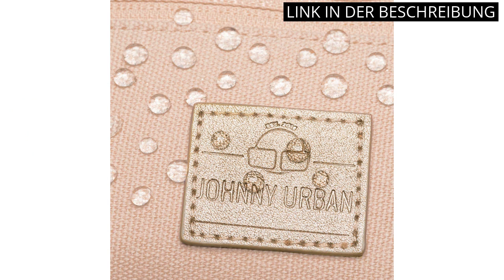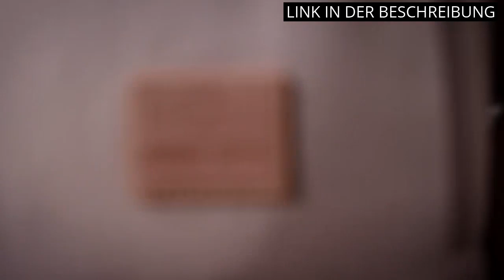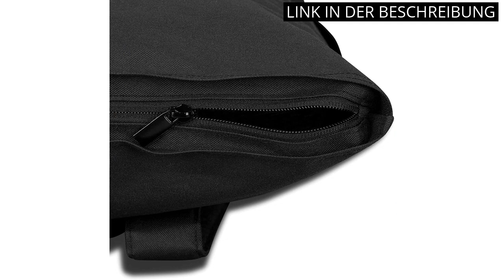【Jonny urban】Die Top 6 besten Jonny Urban Produkte – Ein Videoüberblick! 🔥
✋  Hier sind die top 6 besten jonny urban produkte – ein videoüberblick! auf dem Markt.

🔽🔽🔽 KAUFEN-LINKS JONNY URBAN 🔽🔽🔽

1) Johnny Urban Rucksack Damen & Herren - Robin Medium - Rolltop Mit Laptopfach für Uni Business Fahrrad - 15L - Nachhaltig - Wasserabweisend

2) Johnny Urban Rolltop Rucksack Damen & Herren Groß - Allen Large - Laptop Backpack für Uni, Business, Fahrrad - Nachhaltig - Wasserabweisend

3) JOHNNY URBAN Bauchtasche Damen & Herren Rosa Gemustert - Toni - Umhängetasche für Alltag, Festival & Sport - Stylische Crossbody Bag für Reisen - Wasserabweisend

4) Johnny Urban Rucksack Kinder Mädchen Rot - Junior Aaron - Kinderrucksack mit Brustgurt - Aus recyceltem Material - Ab 3 Jahre - 8L - Wasserabweisend

5) Johnny Urban Laptop Rucksack Damen & Herren & Herren Grau - Mika - Moderner Notebook Backpack für Schule, Uni, Fahrrad - 14L - Wasserabweisend

6) Johnny Urban Rolltop Rucksack Damen & Herren - Robin Large - 16" Laptopfach - Recyceltes PET - 18-22L - Wasserabweisend

* Zeitindikatoren (Timestamps) *

00:00 - Intro
00:06 - 1) Johnny Urban Rucksack Damen & Herren - Robin...
00:40 - 2) Johnny Urban Rolltop Rucksack Damen & Herren Groß...
01:22 - 3) JOHNNY URBAN Bauchtasche Damen & Herren Rosa Gemustert...
01:52 - 4) Johnny Urban Rucksack Kinder Mädchen Rot - Junior...
02:30 - 5) Johnny Urban Laptop Rucksack Damen & Herren &...
03:09 - 6) Johnny Urban Rolltop Rucksack Damen & Herren -...
03:46 - Outro